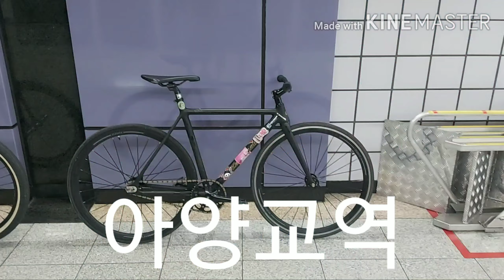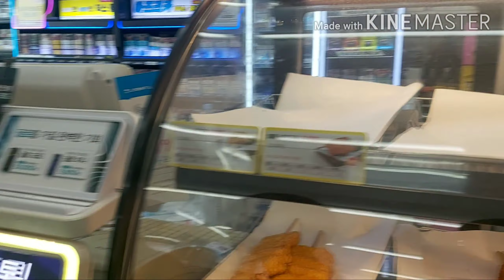지인들의 강정보 파크장 픽시트릭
까리한자덕 페이스북

까리한자덕 인스타그램